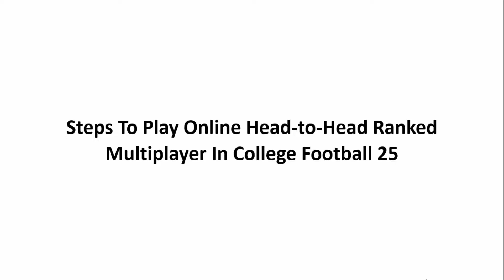How To Play Online Head to Head Ranked Multiplayer In College Football 25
In This Video Guide, You Will Learn How To Play Online Head to Head Ranked Multiplayer In EA Sports College Football 25.